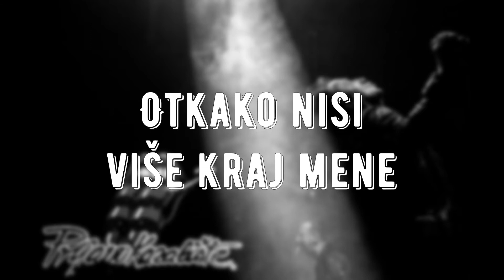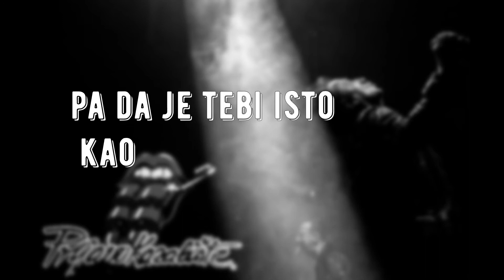Prljavo kazalište - Kao ja da poludiš (Official lyric video)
Prljavo kazalište - Kao ja da poludiš
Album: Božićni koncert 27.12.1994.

Glazba: Jasenko Houra
Tekst: Ines Prajo
Aranžman: Prljavo kazalište